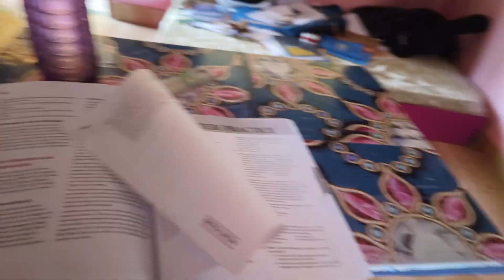Karimganj Dashami Day 2🔥||VLOG 221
Shubho bijoya dashami 🙏🏻